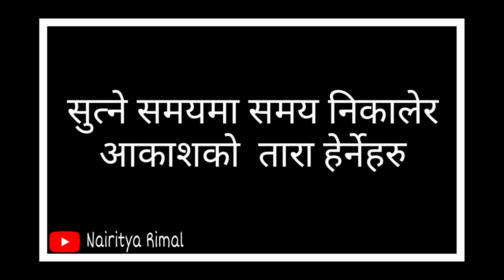आकाशको तारालाई के थाहा? Nepali Poetry || Nairitya Rimal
New Video
आकाशको तारालाई के थाहा?